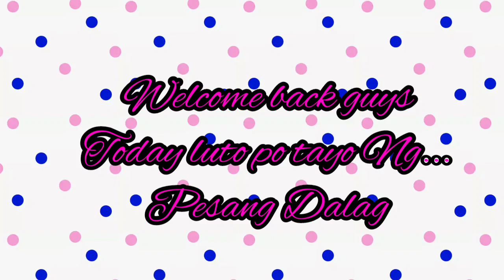PAANO MAG LUTO NG PESANG DALAG